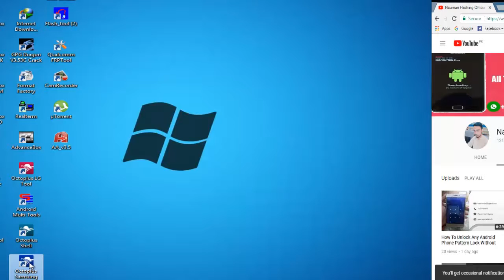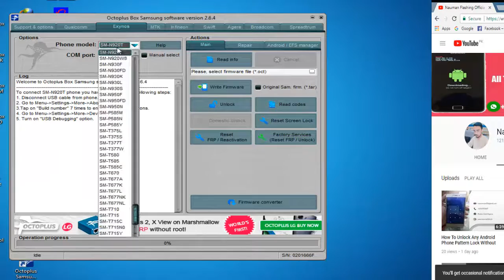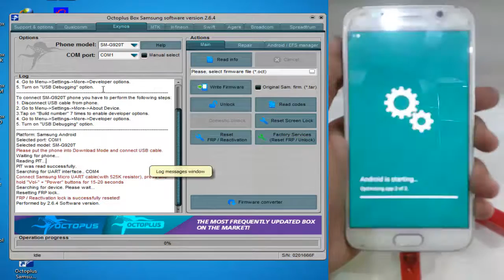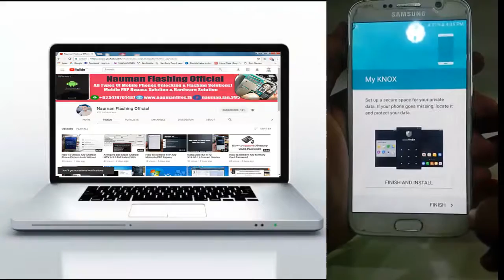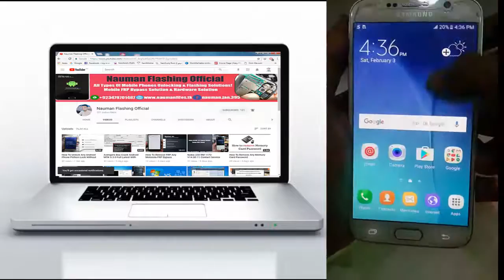How To Remove FRP Samsung S6 G920T (Nougat 7.0) With Octopus UART Cable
Any Mobile FRP Bypass & Mobile Software & Hardware Solution!